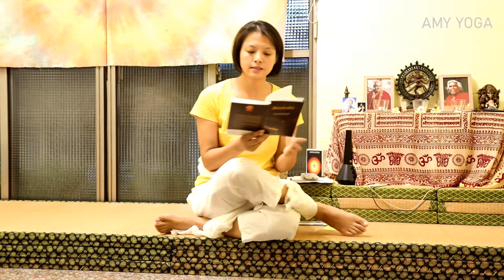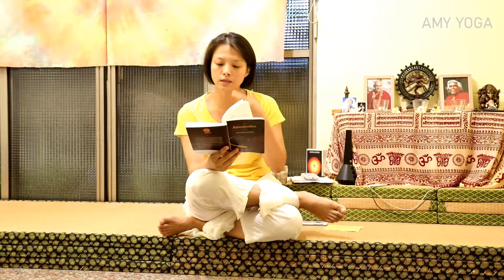AMY YOGA哲理分享【AtmaBodha本我智慧】第四詩篇 20180615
20180615AtmaBodha 04
【印度希瓦難陀瑜伽教學→練習瑜伽的五大要素】
1.適當的運動-體位法(Proper exercise- Asanas)
2.正確的呼吸-呼吸法(Yogic breathing-Pranayama)
3.適當的放鬆-大休息(Proper relaxation )
4.適當的飲食-蔬食(Vegetarian diet)
5.正向的思考與冥想-靜心(Positive thinking and medation )

AMY YOGA 愛咪發現瑜伽
臉書